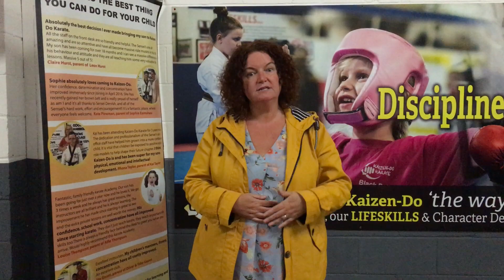Masters & Leadership Testimonial Charlie Maloney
Mrs Maloney is explaining how beneficial our Masters & Leadership programme is and just how much of an affect it is having on her son.